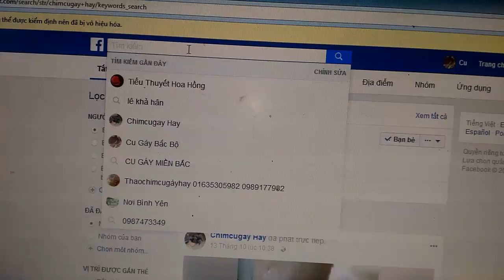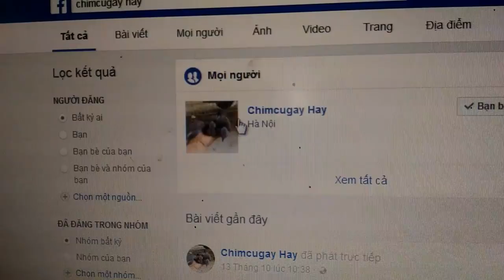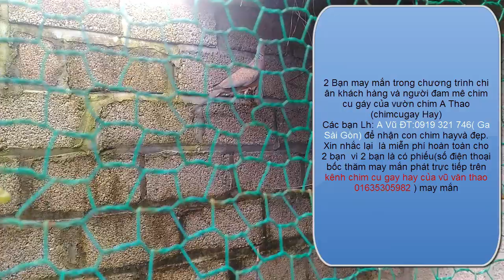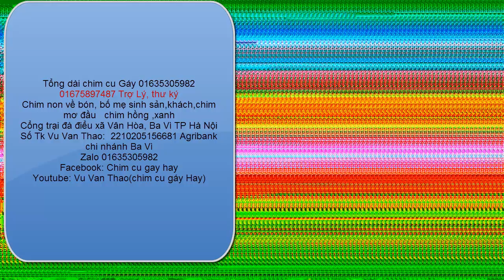Tặng Người yêu chim cu gáy cơ sở bán giống các loại 01635305982